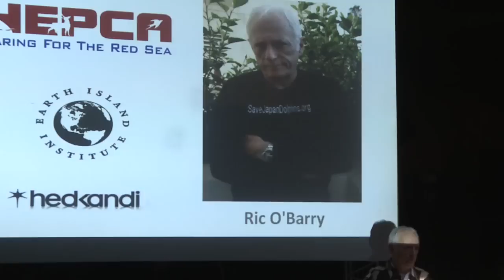Dolphin Awareness Night (HEPCA) - Ric O'Barry Q&A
The Dolphin Awareness Night in Hurghada with Ric O'Barry.

Ric answering questions from the guests.